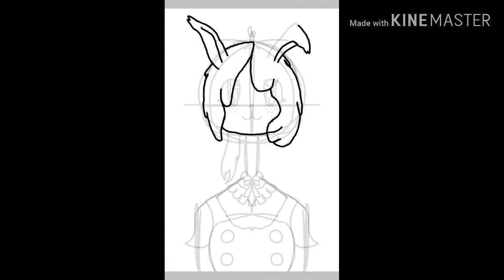Cute bunny girl!